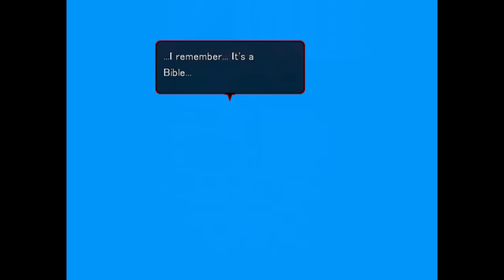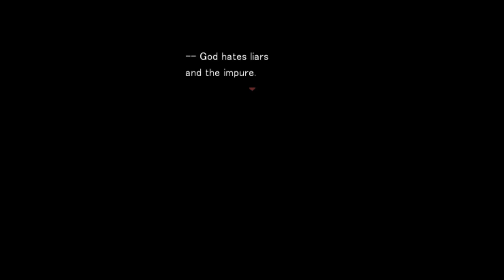Angels of Death #12 ฆาตกรผู้แสนบริสุทธิ์ !! (Horror RPG Maker)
"พูดอะไรให้เข้าใจง่ายหน่อยสิโว๊ย !!"
殺戮 の 天使 หรือ Angels of Death หรือ Angel of slaughter

ส่งแฟนอาร์ตแนะนำให้ส่งทาง นะงับ
(ส่งในเฟสหลัก ถ้าไม่ได้แอดกัน ข้อความชอบกลายเป็นสแปม ; u ; )

* Have Fun